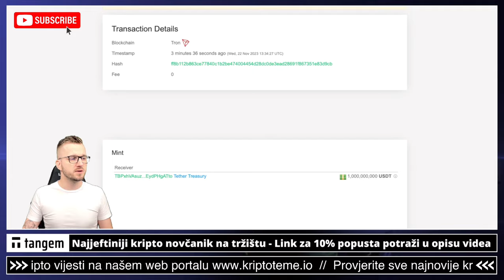PRATIMO KRIPTO TEME DANA ! 😳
Kriptovalute i kripto teme na jednom mjestu. Nešto sam vidio prije nekoliko minuta i tu temu otvaram u ovom videu. Nakon vijesti o kripto mjenjačnici Binance i njihovom lideru primjetio sam neke druge zanimljive stvari. U ovom kasnom videu pričamo o tim kripto temama.

✅ SLUŽBENI LINKOVI

✅ IZDVAJAMO ⤵️

00:00 - kripto intro
00:18 - kriptovalute

kriptovalute
ULAGANJE U KRIPTO
kriptovalute
KRIPTOVALUTE
kriptovalute
binance mjenjačnica
binance menacnica
kripto teme
kriptovalute novosti
crypto